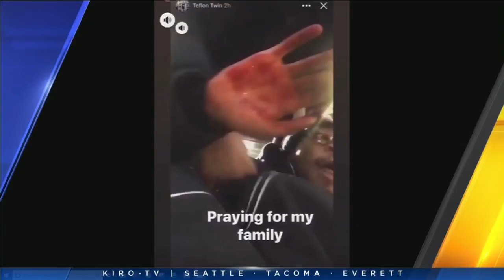VIDEO: TEAM COVERAGE OF SEATTLE SHOOTING: 2 still on run in Seattle shooting that killed 1, injured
Significant developments for victims of Wednesday's shooting at Third and Pine.